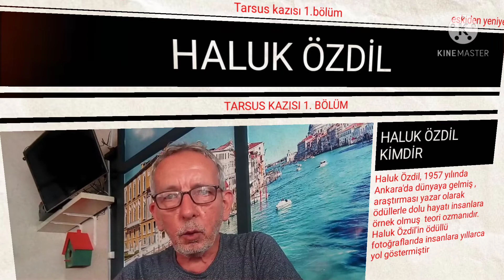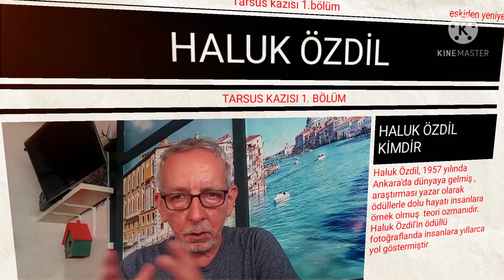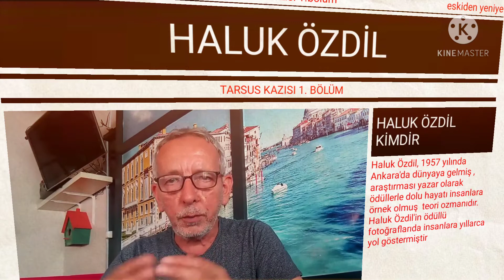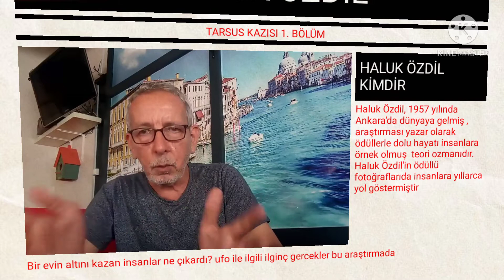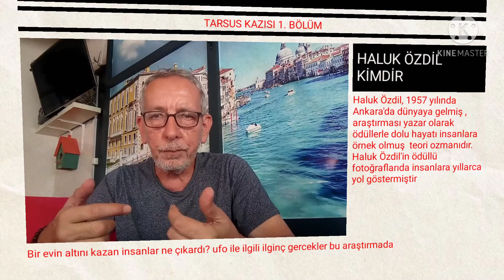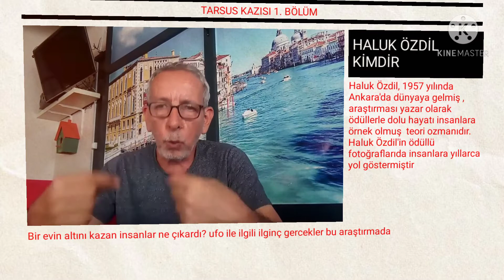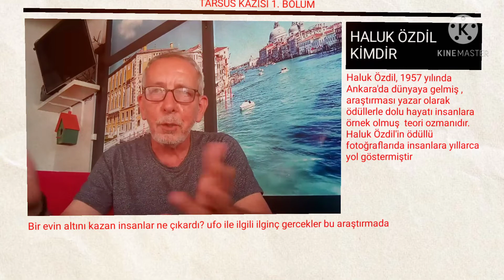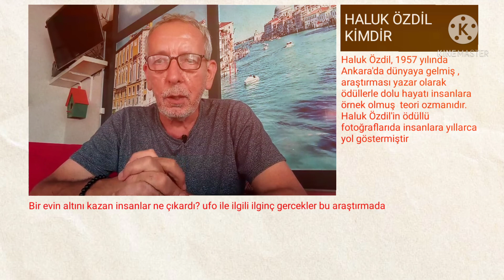TARSUSDA GİZEMLİ KAZI YAPANLAR NE ÇIKARDI UFO İZLERİ DOĞRUMU GELİN TARTIŞALIM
haluközdil TARSUSDA GİZEMLİ KAZI YAPANLAR NE ÇIKARDI UFO İZLERİ DOĞRUMU GELİN beraber bu konuyu tartışalım.
merhaba ,, altoradan iyi seyirler.

7/24 En İlk SALONA Gelen Kazanır ?! w/ Ali Tokmak , Ramazan Tokmak , İmdat Yağcı , Mehmet Gebeş , Oğuzhan ca

Merhaba Ben Ali Tokmak , Youtube Türkiye benim en büyük tutkum, bur da dev gibi bir NDNG ailesi için her gün yeni video yüklüyorum. Kanalımda ilginç videolar , eğlence , challenge , komedi , şaka , şarkı , eğitim , nasıl yapılır , , vlog , montaj , tepki , tesbit , altora , ve benzeri bir sürü  video paylaşıyorum. Bunları yaparken çok ciddi olmaya çalışıyorum buda beni eğlendiriyor ve bir çok komik anlar eğlenceli anlar yaşıyorum.